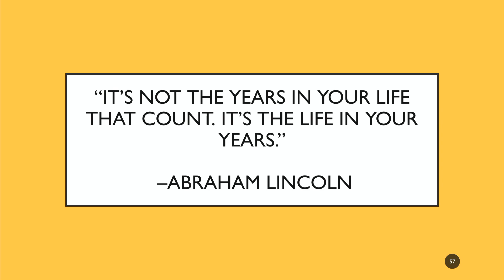Quote of the Day #57